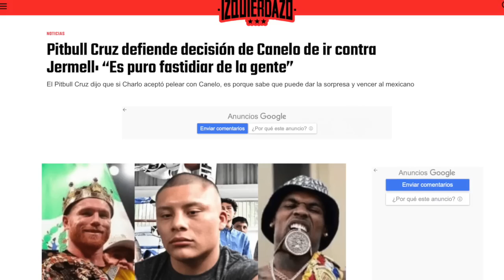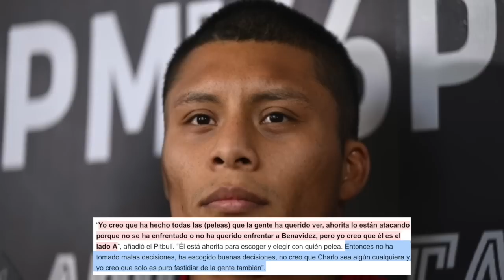Pitbull Cruz HUMILLA a David Benavidez y DEFIENDE a Canelo!!!